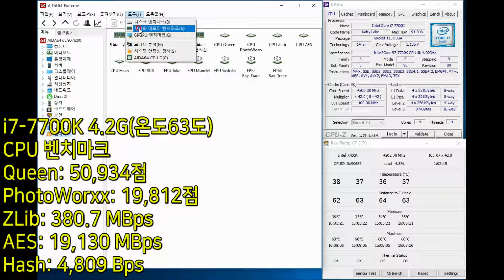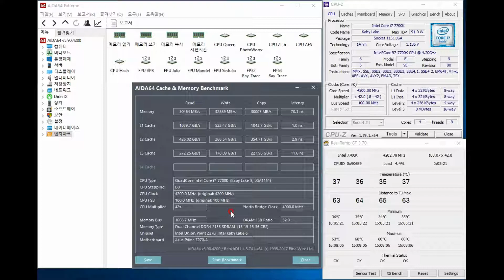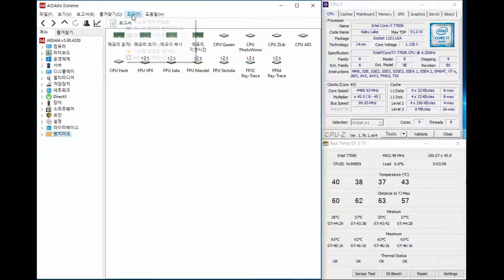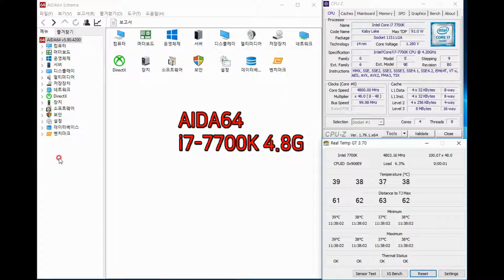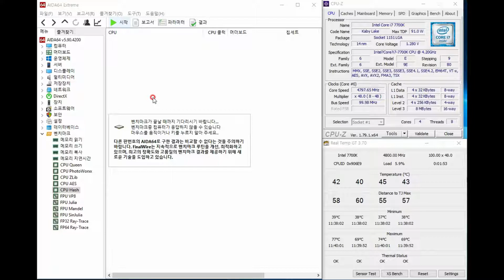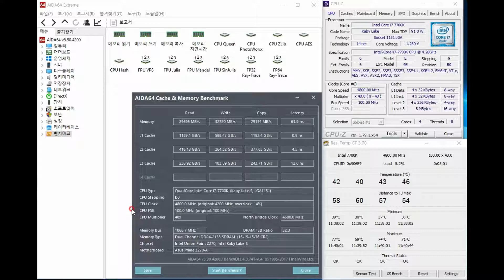카비맨 AIDA64 테스트 i7-7700K 4 2G, 4 5G, 4 8G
AIDA64
i7-7700K 4.2G(온도63도)
CPU 벤치마크
Queen: 50,934점
PhotoWorxx: 19812점
ZLib: 380.7 MBps
AES: 19,130 MBps
Hash: 4,809 Bps

AIDA64
i7-7700K 4.5G(온도65도)
CPU 벤치마크
Queen: 50,934점
PhotoWorxx: 199,944점
ZLib: 407.6 MBps
AES: 20,500 MBps
Hash: 5,156 Bps

AIDA64
i7-7700K 4.8G(온도77도)
CPU 벤치마크
Queen: 58,199점
PhotoWorxx: 19,893점
ZLib: 432.8 MBps
AES: 21,870 MBps
Hash: 5,502 Bps